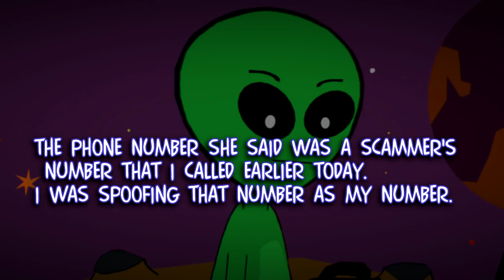Social Security Scam - Not You're Number! (ALIENS)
In this animated scambait cartoon,I call Social Security scammers.